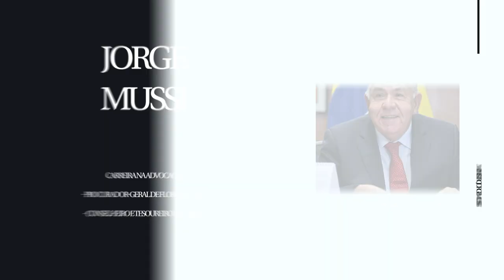Jorge Mussi, o catarinense criminalista que se despede do STJ após 15 anos 10.01.23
Minutos antes das sessões de julgamento do Superior Tribunal de Justiça (STJ), era comum ver o ministro Jorge Mussi caminhando com calma pelo salão que antecede as salas dos colegiados – às vezes sozinho, às vezes acompanhado de algum assessor, mas sempre em postura reflexiva. A imagem era a de alguém que buscava pensar com cuidado sobre os casos que estariam em debate naquele dia, para que, quando chegasse o momento de votar, sua decisão fosse a mais ponderada possível.
Julgar – sobretudo na área criminal – exige uma mistura de rigor técnico, sensibilidade e prudência. Segundo os que acompanharam a trajetória do ministro Mussi, essas características nunca faltaram ao catarinense que, após 15 anos de dedicação ao Tribunal da Cidadania, anunciou sua aposentadoria no último dia 13 de dezembro. Jorge Mussi está aposentado a partir desta terça-feira (10), conforme decreto publicado no Diário Oficial da União.